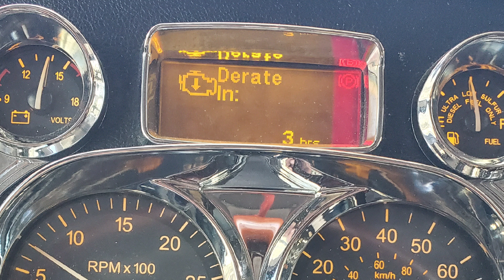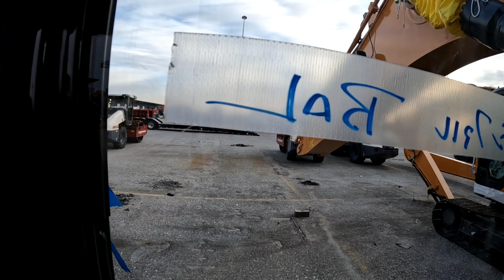Ep. 275 This weeks Shenanigans have us feeling both ends of Trucking